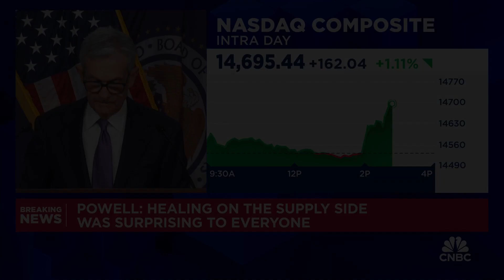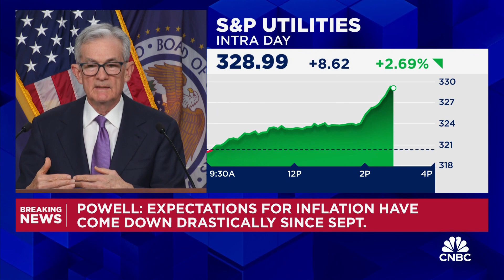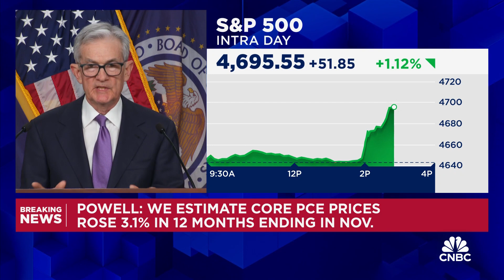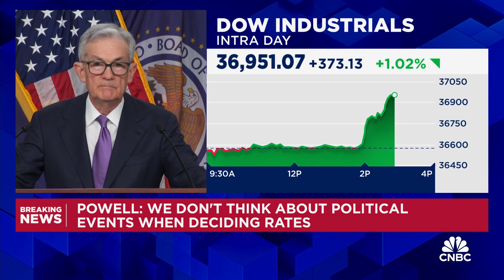Fed Chair Powell: Hiking rates isn't the base case anymore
Federal Reserve Chair Jerome Powell takes questions from reporters after announcing the central bank will leave interest rates unchanged.